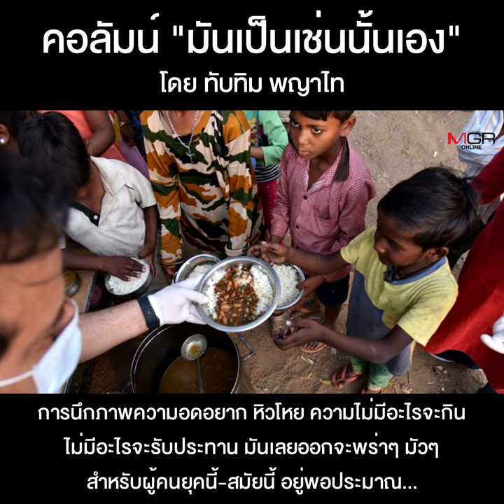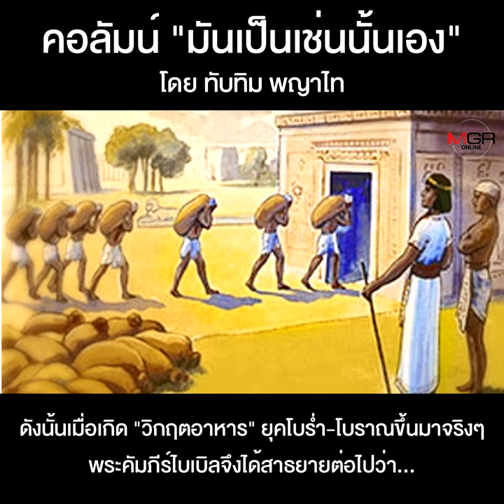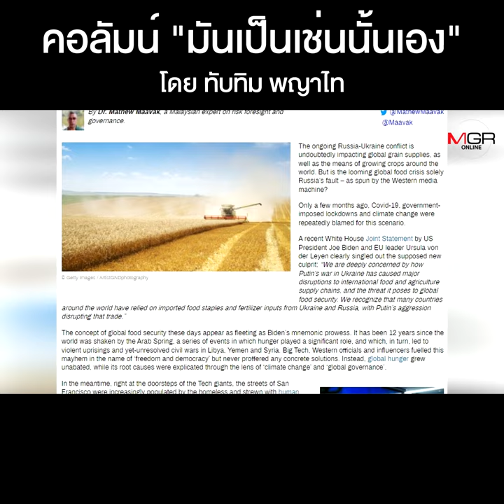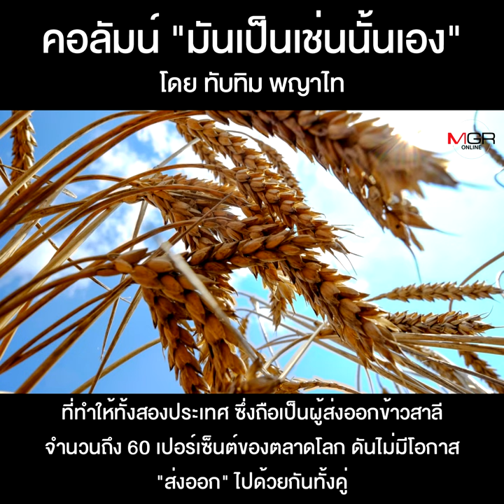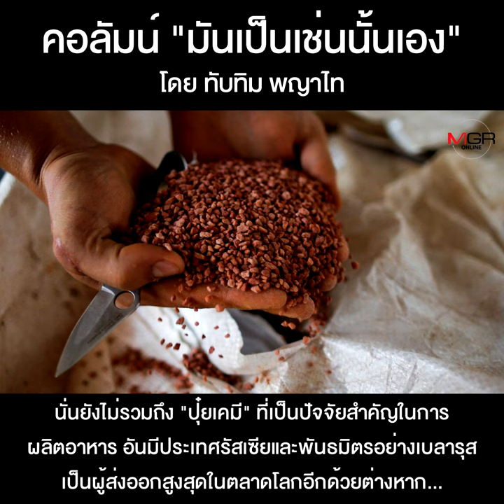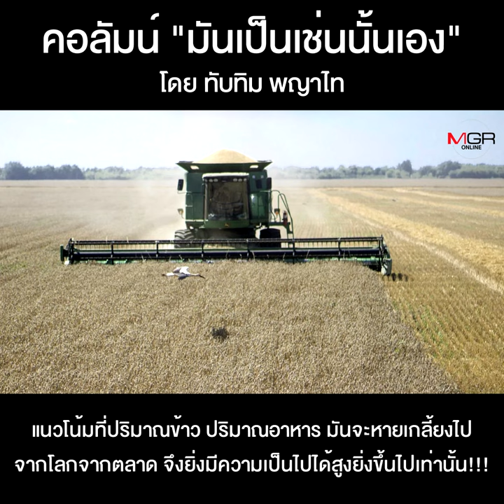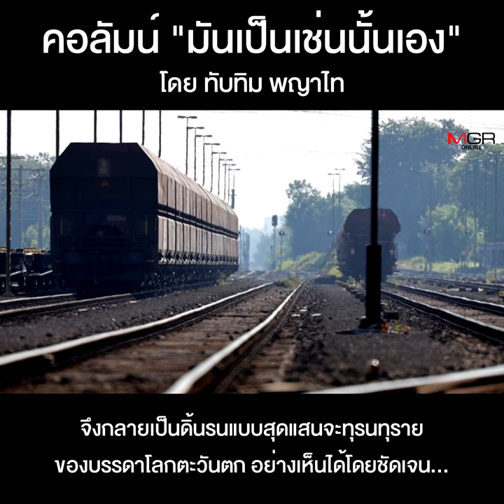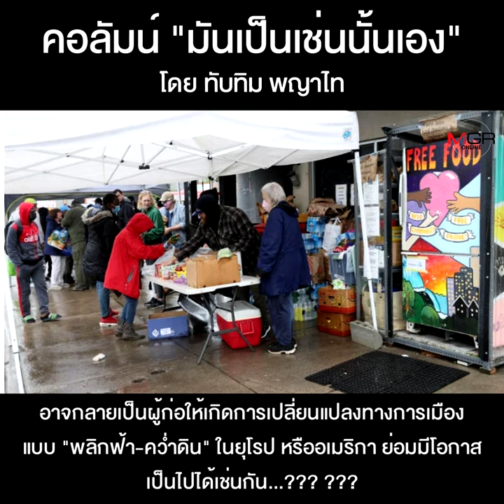วิกฤตอาหารกับยุโรป-อเมริกันสปริง???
คอลัมน์ “มันเป็นเช่นนั้นเอง” โดย ทับทิม พญาไท : วิกฤตอาหารกับยุโรป-อเมริกันสปริง???